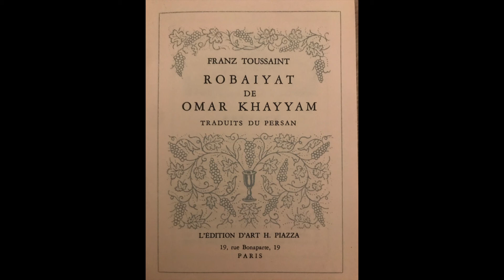Omar Khayyam 27 e Quatrains